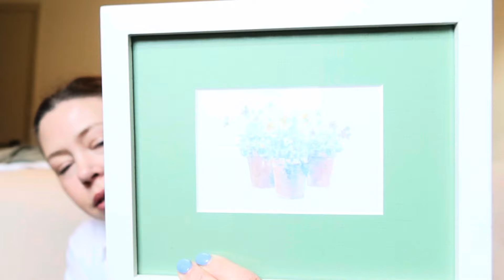Come see my cozy, cottagecore thrift haul and my FB marketplace find!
Let me know your favorite find from my cottagecore thrift haul!

Make sure to follow me over on instagram where I post in my stories daily!

Floor Pops tiles

LTK/ links!